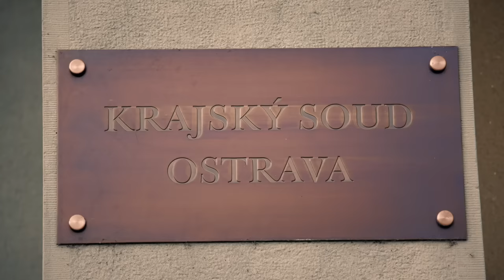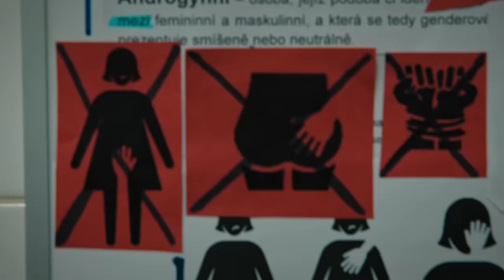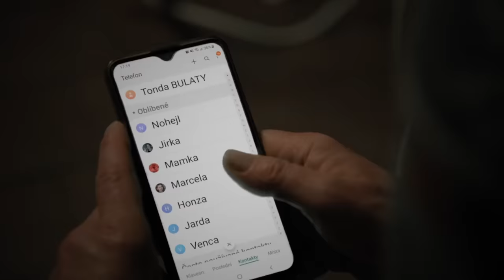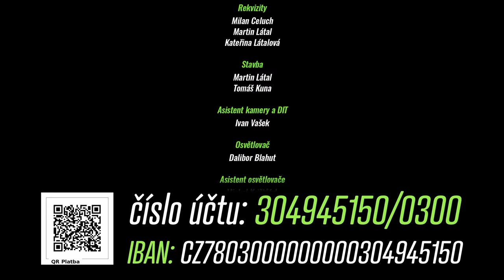Liga mužské moudrosti - Jardo! (2. díl)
„Krásně jsem se vysralo!“ Druhý díl Ligy mužské moudrosti s Petrem Čtvrtníčkem je tady. Liga mužské moudrosti je seriál od tvůrců sKORO NA mizině a vzniká díky podpoře vás fanoušků.

Budeme rádi, když video nasdílíte a budete ho šířit dále.

Podpořit dokončení natočeného třetího dílu a vznik dalších můžete zasláním libovolného příspěvku na nový účet 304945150/0300 (IBAN: CZ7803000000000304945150). Moc děkujeme.

Hráli
Petr Čtvrtníček
Jiří Langmajer
Eva Leinweberová
Michal Isteník
Josef Kaluža
Tomáš Havlínek
Pavla Dostálová
Petr Panzenberger
Martin Gorol
Jakub Burýšek
Petr Vršek
Petr Sýkora
Kateřina Janečková
David Kania
a
Daniela Drtinová

Dále hráli
Michal Škoda
Lukáš Niedoba
Richard Sopuch
a
komparz

Námět
Vladimír Skórka
Petr Kolečko
Martin Šimiček

Scénář
Petr Kolečko

Dramaturgie
Martin Šimiček

Režie
Vladimír Skórka

Režijní konzultace
Nikol Klevcovová

Hlavní kameraman
Jan Šťastný

Kamera
Tomáš Nikel
Lukáš Kubíček

Pomocná režie
Jan “Bob” Peterka
Patrik Bandas
David Strangmüller

Produkce
Miluše Koštialiková
Kristýna Volná

Střih
Matěj Jankovský

Asistent střihu
Luděk Lazarczyk

Barevné korekce
Luděk Lazarczyk

Grafika
Linda Kořená

VFX
René Ruszó
Luděk Lazarczyk

Zvuk
Marcel Weis
Adam Šebesta
Marek Ronec

Mix zvuku
Filip Šnajdr

Skript
Monika Petrová

Klapka
Sylva Najdenová

Kostýmy
Eva Kotková
Hana Proroková

Masky
Gabriela Kupková

Rekvizity
Milan Celuch
Martin Látal
Kateřina Látalová

Stavba
Martin Látal
Tomáš Kuna

Asistent kamery a DIT
Ivan Vašek

Osvětlovač
Dalibor Blahut

Asistent osvětlovače
Michal Krištůfek

Catering
Irena Pláteníková

Runneři
Tereza Powadová
Oliver Kanyza
Jakub Kotzot
Petr Šumbera
Ondřej Bouda
Jakub Kulhavý
David Buršík

Fotograf
Barbora Kopová

Kreativní rešerše
Miluše Koštialiková

PR management
Nikol Klevcovová

Media management
Dimitrios Vlasakudis a Studio Created

Speciální poděkování
Hotelu Mercure Ostrava za perfektní spolupráci a poskytnutí lokace
Starobělské pekárně za poskytnutí lokace, rekvizit a odborné pekařské rady v zastoupení Jiřiny Chalupské
Hostinci u Balcara za poskytnutí lokace, rekvizit a za cateringové služby během natáčení v zastoupení Stanislava Staši
Internetové televizi DVTV za spolupráci a speciálně Daniele Drtinové za pomoc s realizací
Richardu Sopuchovi za poskytnutí lokace
Herecké databázi KALEGRO a Kateřině Janečkové
ZŠ Bohumíra Dvorského za poskytnutí prostor na parkování
Radku Novákovi za tvorbu anglických titulků pro seriál
Romanu Halíkovi za tvorbu polských titulků pro seriál

Vyrobilo
Filmové studio Dolní Vítkovice